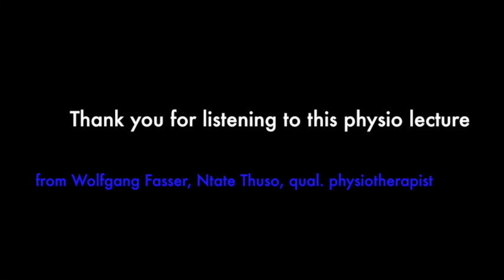What is physiotherapy, lecture